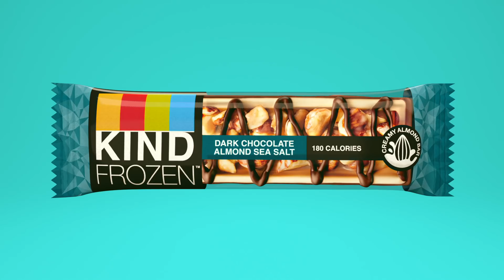Introducing Creamy and Delicious Frozen Treat Bars | KIND Snacks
Introducing KIND Frozen Treat Bars. They're creamy, delicious, and the number one ingredient is nuts. Brain freeze? More like mind blown. KIND Frozen Treat Bars, find them in the freezer aisle.

KIND Frozen Dark Chocolate Almond Sea Salt Bars are creamy, plant-based frozen treat bars made from almond milk, layered with smooth dark chocolate, chopped almonds, and nut butter. They’re so creamy and delicious, you’ll never believe the #1 ingredient in every bar is almond… but it is! So you can feel good about enjoying the frozen treat you deserve.

Find your new favorite and try out new KIND Frozen Treat Bars